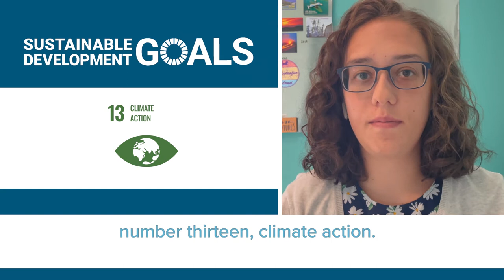Kyla Strickler - E4C 2021 Fellow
Meet Kyla Strickler, one of our 2021 Fellows. "To me, engineering is about collaborating with people around the world from underserved and underrepresented communities to develop solutions that better the lives of all stakeholders and improve the planet. By working with communities throughout the entire design process, we can learn as much from others and their lived experiences as they can learn from us; engineering is a multidisciplinary approach that thrives in mutual learning environments."